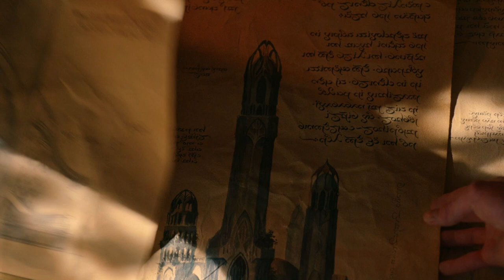Adrift E2 | The Rings of Power | Hollywood Series Explanation in Tamil | TAMIL VOCAL CANDY | meenu